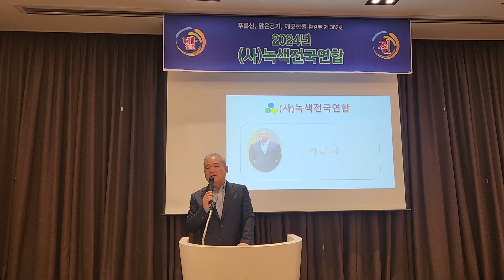(사)녹색전국연합 대전중구지회 발대식 (2024.02.16)